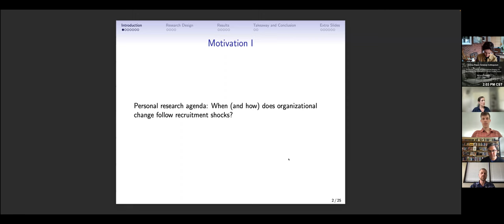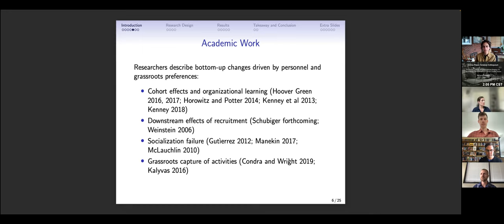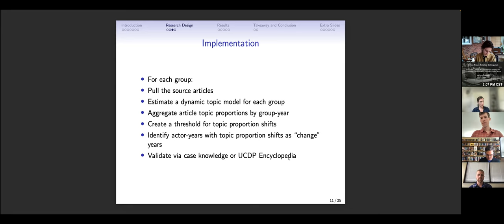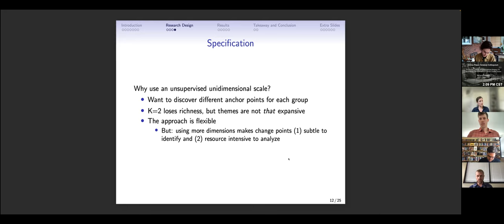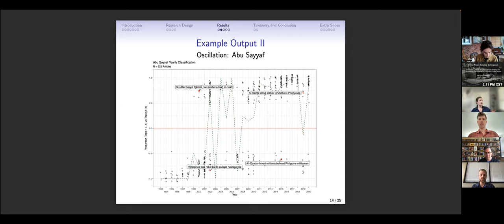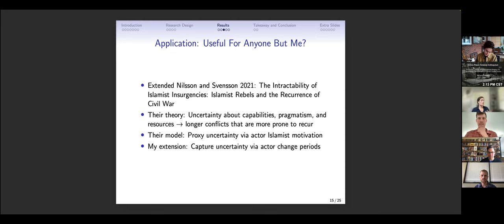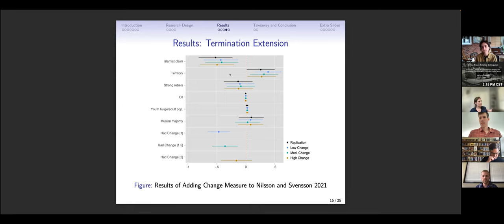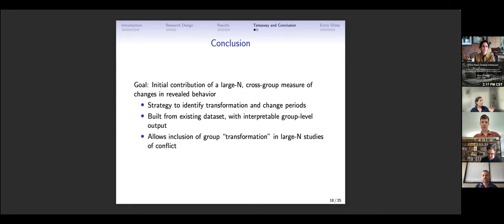Foster: "Subject to Change: A Computational Strategy for Quantifying Transformation in..."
Our sixty-seventh Online Peace Science Colloquium features "Subject to Change: A Computational Strategy for Quantifying Transformation in Armed Conflict Actors" presented by Margaret J. Foster (University of North Carolina, Chapel Hill). Panelists include Christopher Blair, Christopher Fariss, Vito D'Orazio, and OSPC Coordinator Cassy Dorff.